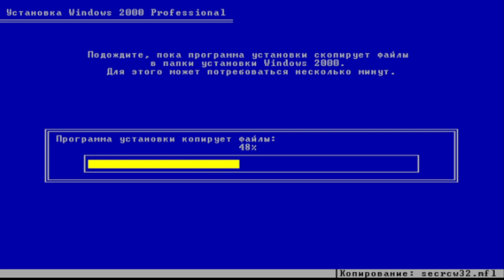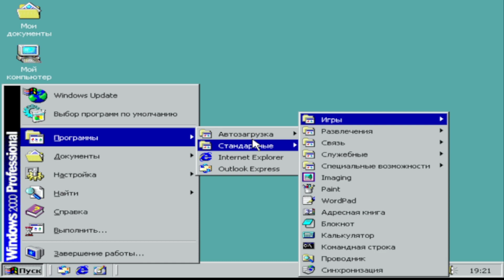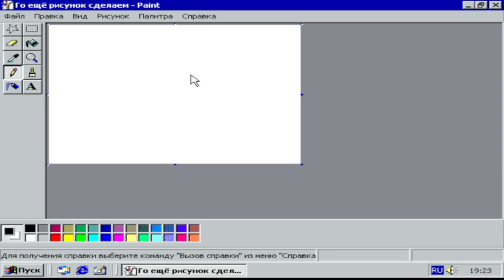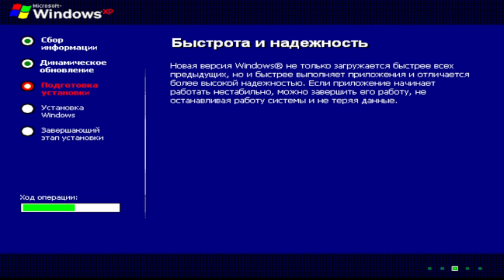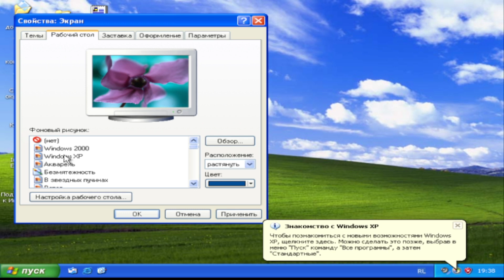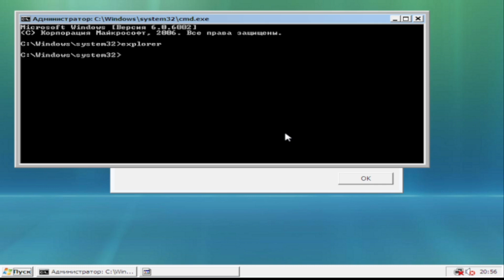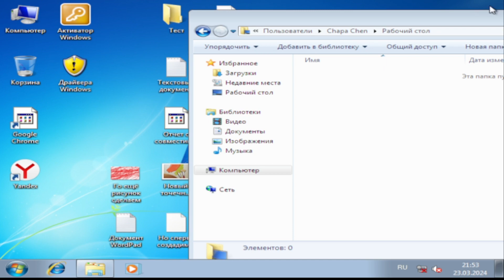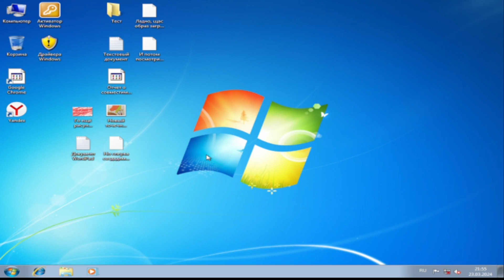Обновляюсь с Windows 2000 до Windows 10 без потери данных (Загрузил это видео не на тот канал)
В этом видео я попробую обновиться с Windows 2000 до Windows 10
Но прям установщик windows 10 я не могу запустить в windows 2000, поэтому я обновлялся вот так: С windows 2000 до Windows XP, с windows xp до windows vista, с windows vista до windows 7, и возникали ещё проблемы с загрузкой, спойрилить дальше я не буду
И это видео я должен был загрузить на другой канал
Где я скачивал образы: Ссылку добавлю потом